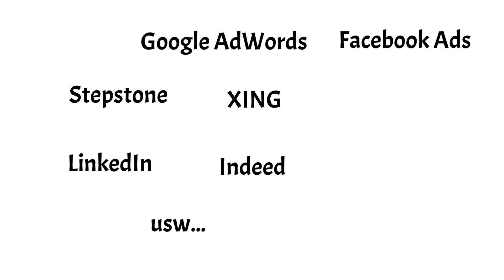Wie sieht der Einstellungsprozess für Softwareentwickler aus?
Wie sieht der Einstellungsprozess für Programmierer aus?

Dies ist ein Erklärvideo, welches diesen Prozess kurz und bündig aufzeigt.

Im ersten Schritt wird der Bedarf entdeckt, dass ein Softwareentwickler benötigt wird. Meistens in der IT Abteilung eines Konzerns. Oder aber eine Agentur die einen Entwickler für Weblösungen benötigt.

Der IT Leiter bittet nun die Personalabteilung einen passenden Programmierer zu finden.

Er gibt der Personalabteilung eine Word Datei mit den wichtigsten Technologien, welche dieser können muss.

Die Personalabteilung erstellt jetzt, in enger Zusammenarbeit mit der IT Abteilung die Stellenbeschreibung.

Die Personalabteilung stimmt sich im Idealfall auch mit der Rechtsabteilung ab, um die Stellenbeschreibung entsprechend zu gestalten. Zum Beispiel muss die Beschriftung m/w/d auf jeder Stellenbeschreibung enthalten sein. Auch dürfen andere Dinge die Diskriminierend wirken, nicht enthalten sein.

Nun wird die Stellenbeschreibung auf unterschiedlichen Stellenplattformen wie Stepstone, XING, LinkedIn und Indeed und anderen Stellenplattformen veröffentlicht.

Manche arbeiten auch mit Google AdWords oder Facebook Ads, um mehr Reichweite zu generieren.

Auch Plattformen wie Honeypot, wo sich der Arbeitgeber bei den Programmierern bewirbt, werden immer interessanter.

Nach ein bis zwei Wochen erhält man die ersten Bewerber.

Diese werden nun zu einem ersten Interview eingeladen. Heutzutage passiert das immer mehr Online, mit Online Tools wie Zoom, Skype oder Microsoft Teams.

Im Interview ist dann der Kandidat, eine Person aus der Personalabteilung und auch jemand aus der IT Abteilung.

Es werden Soft Skills, wie kommunikative Fähigkeiten getested, als auch Hard Skills abgefragt, wie zum Beispiel, mit welchen Technologien man sich auskennt. Zum Beispiel PHP, .NET oder Java.

In einigen Unternehmen wird danach ein Coding Test durchgeführt. Wo dem Softwareentwickler eine kleine Testaufgabe gegeben wird.

Es gibt in einigen Fällen auch Assessment Center, die mehrere Tage dauern können. Dies wird jedoch mehr für Hochschulabsolventen genutzt, die gerade mit dem Studium fertig geworden sind.
Für erfahrene Entwickler wird das nicht so oft angewendet.
Wenn alles bestanden wurde, dann wird dem Entwickler ein Job Angebot gesendet.

Jetzt kann der Entwickler diesen Vertrag unterschrieben ans Unternehmen senden. Und ist nun ein neuer Mitarbeiter.

Dieser komplette Prozess kann in Konzernen zirka 3 bis 7 Monate dauern. Das ist der Zeitraum, der nach unterschiedlichen Studien benötigt wird, um eine IT Stelle zu besetzen.

Bei kleineren Unternehmen kann auch viel schneller gehen.

Dies ist der Einstellungsprozess von Softwareentwicklern.

Habt Ihr noch weitere Fragen? Schreibt Sie uns doch in die Kommentare.